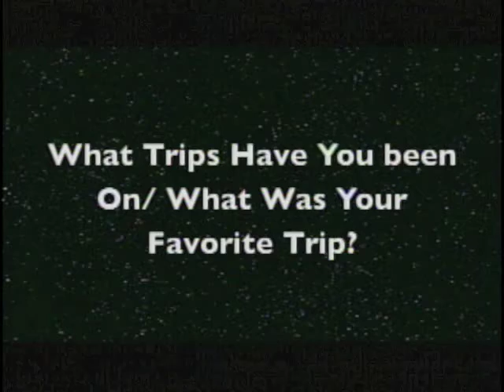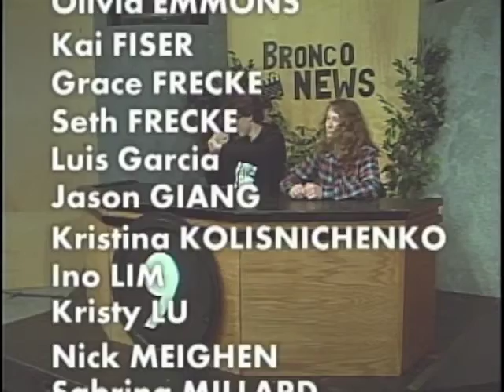PCTV Bronco News 4.16.15